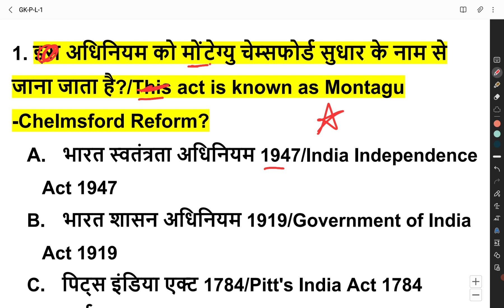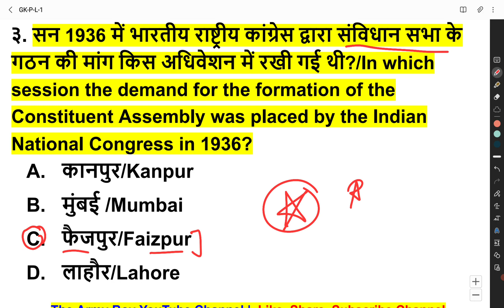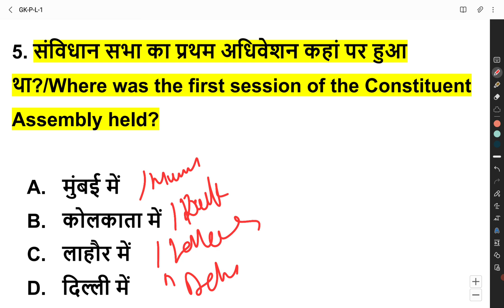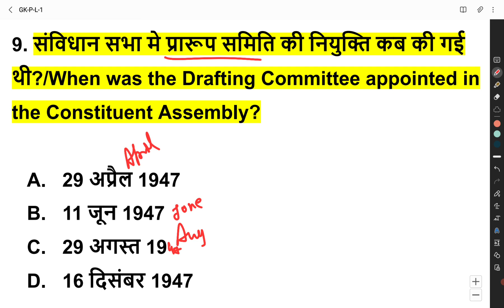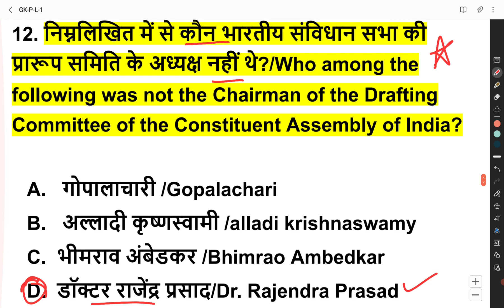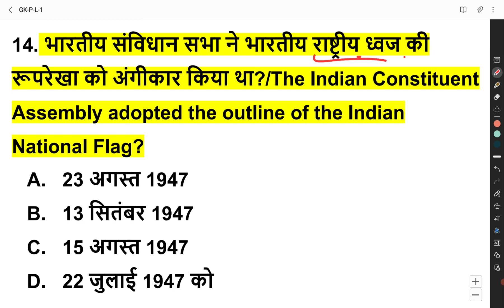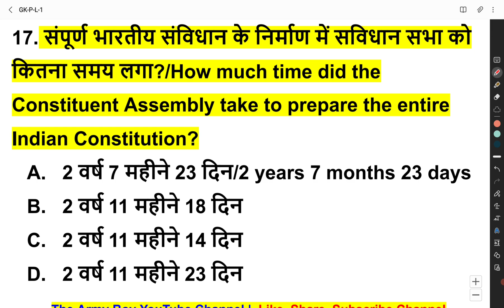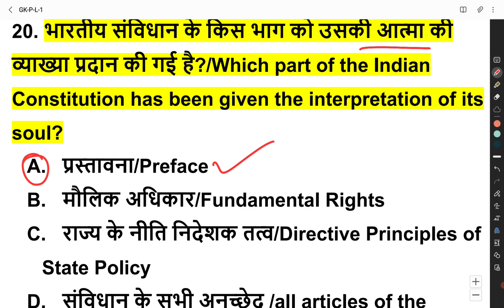Army GD Gk 2021/Army GD GK Mock Test 2022/Army Polity GK Class-1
Army GD Gk 2021/Army GD GK Mcok Test 2022/Army Polity GK Class-1